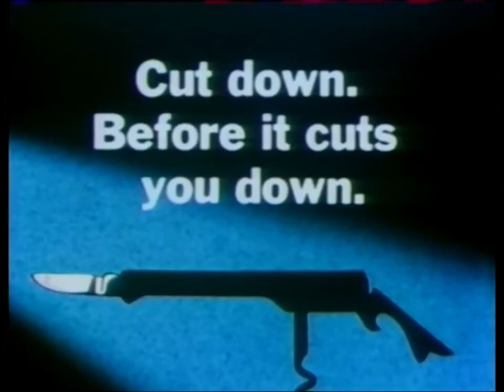The Corkscrew (1990s, UK)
A creative alcohol PIF.